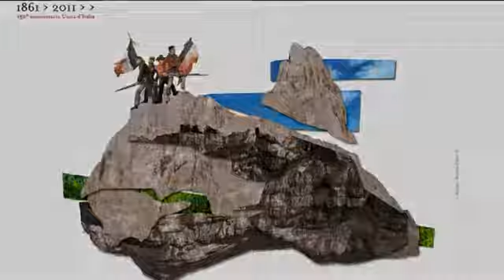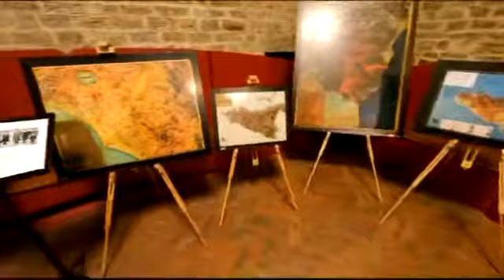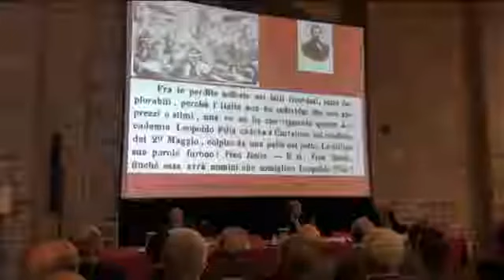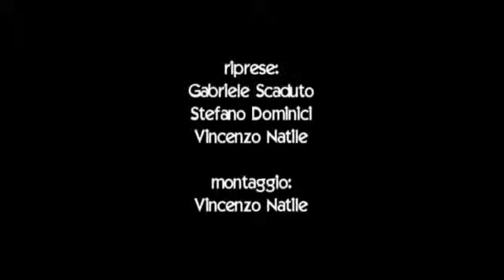Risorgimento & Geologia (15 Min)